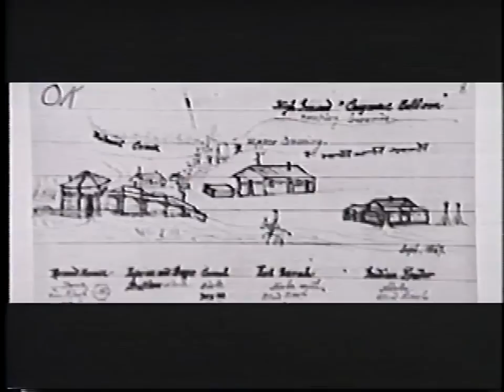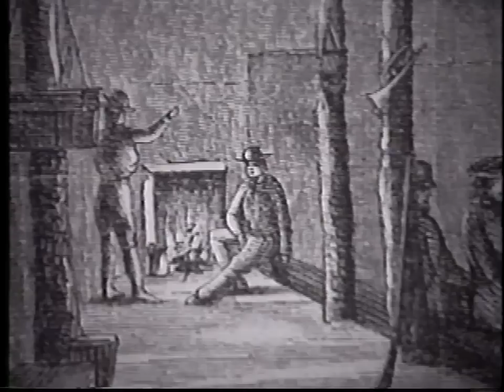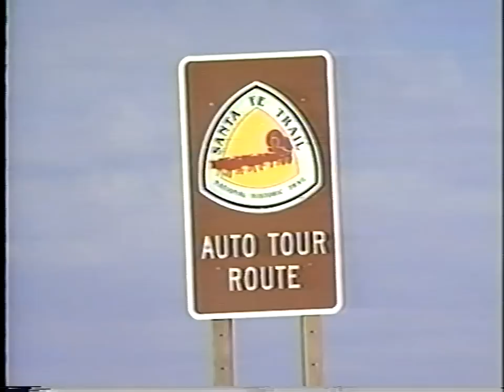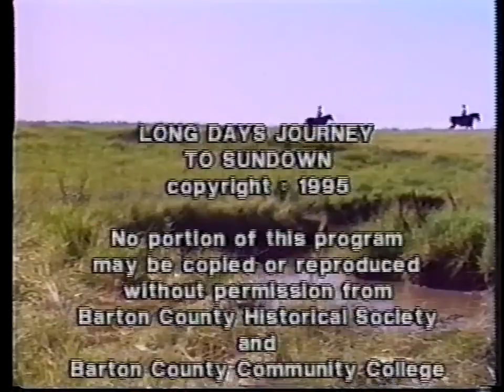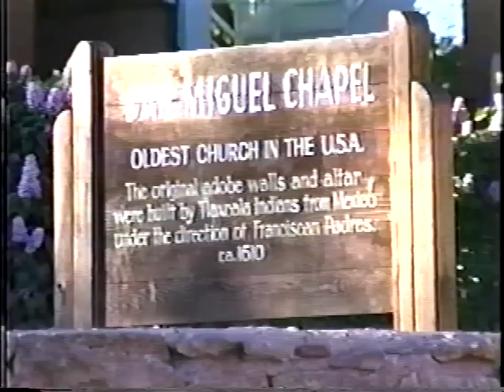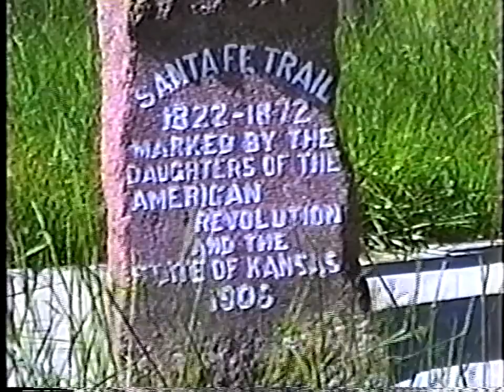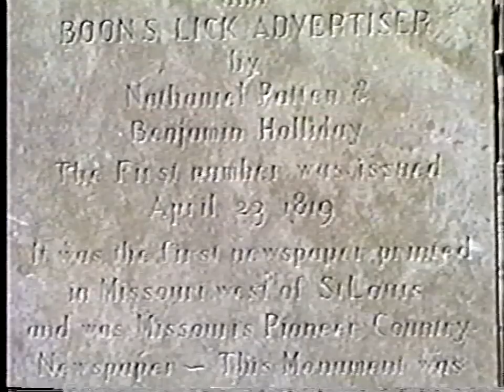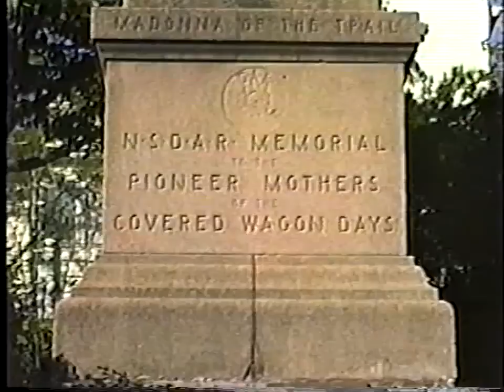Long Day's Journey to Sun Down: The Santa Fe Trail from Plum Buttes to Pawnee Rock, pt 1 of 2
"The Barton County Historical Society and Barton County Community College invite you to travel between two landmarks, Plum Buttes and Pawnee Rock.  Travel with Dr. Thomas Lester, Anna Maria Morris, Lewis Garrand, Ralph Hathaway, and many others on a long day's journey to sundown."